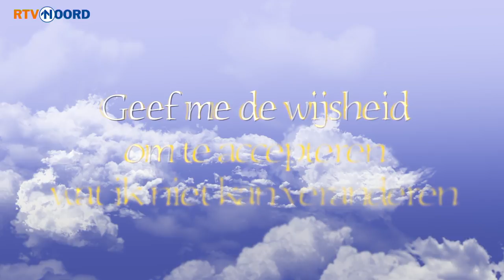Itamar Kool Vlog 31: Het is lente in huize Kool - RTV Noord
Er zijn genoeg problemen in het aardbevingsgebied, heeft onze vlogger Itamar Kool regelmatig aan den lijve ondervonden. Maar ook in Noord Groningen is het gras weer gaan groeien. Is de temperatuur weer gaan stijgen. En wint het licht het weer van het donker...